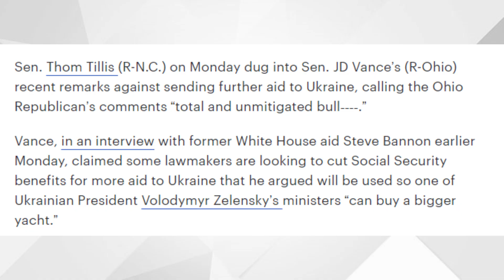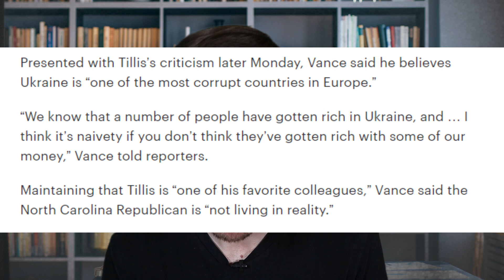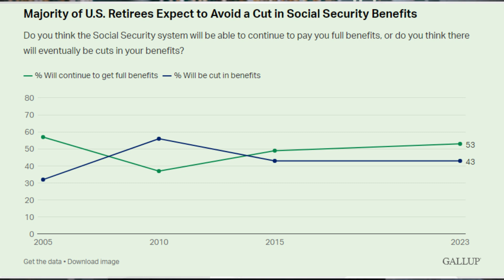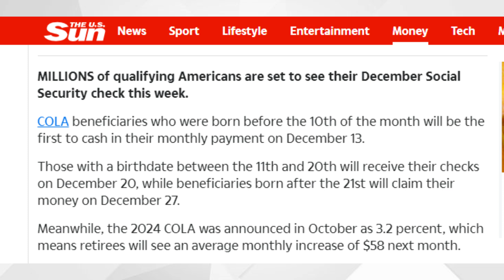FINALLY! Social Security Payments THIS WEEK Before Increase | Social Security, SSI, SSDI Payments